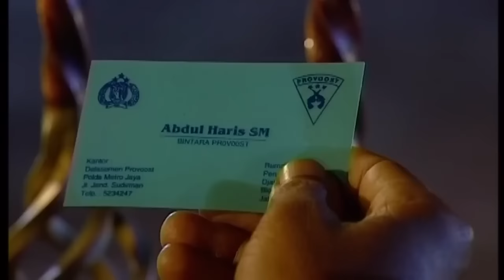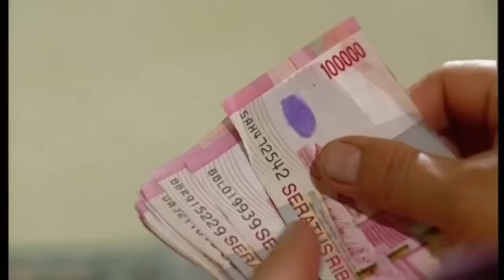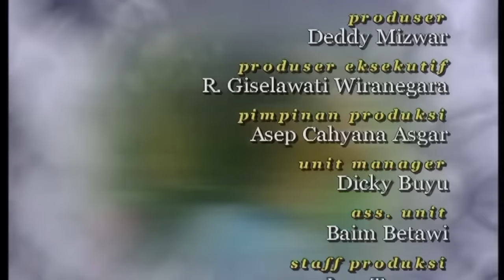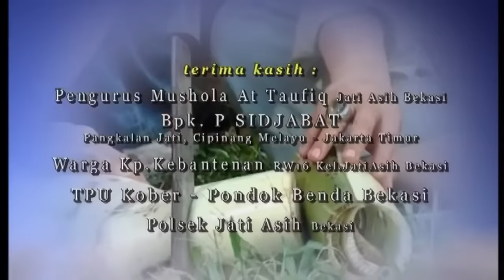PARA PENCARI TUHAN JILID 1 EPISODE 13